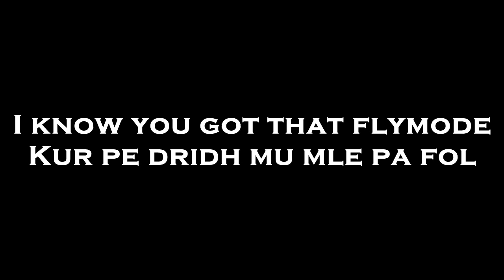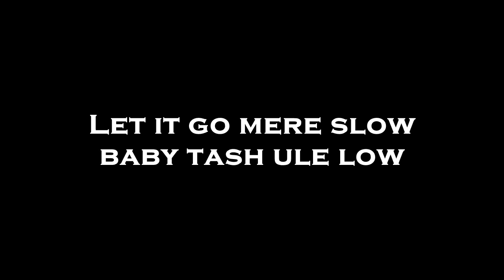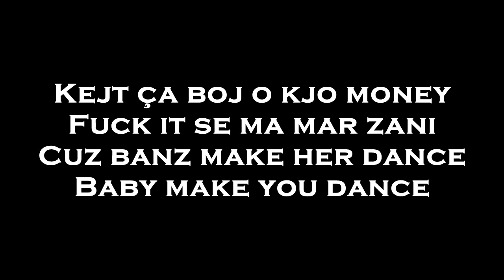S4MM - Money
► Coming Soon

🎵 Lyrics : 𝗦𝟰𝗠𝗠
🎵 Mix/Master : 𝗦𝟰𝗠𝗠